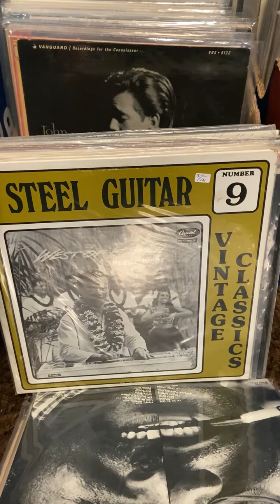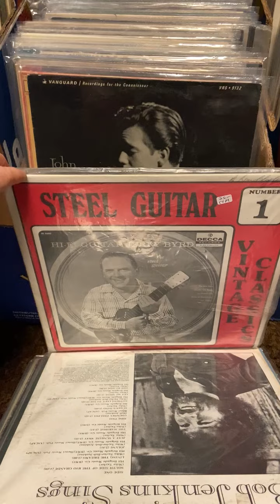Roots, Blues, Bluegrass #2 For sale